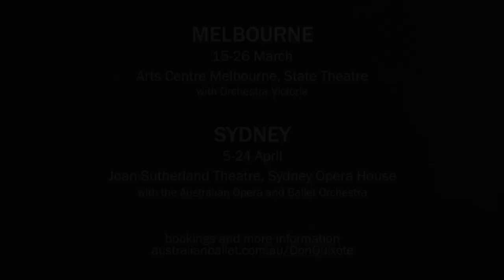The Australian Ballet's Don Quixote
Steven Heathcote talks about The Australian Ballet's Don Quixote production. Don Quixote runs in the State Theatre from 15 - 26 Mar 2013.